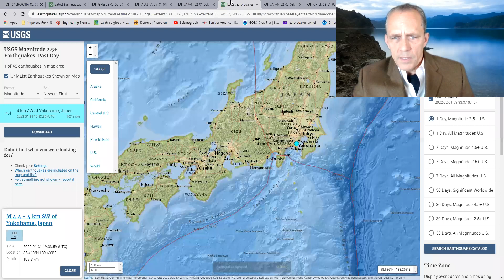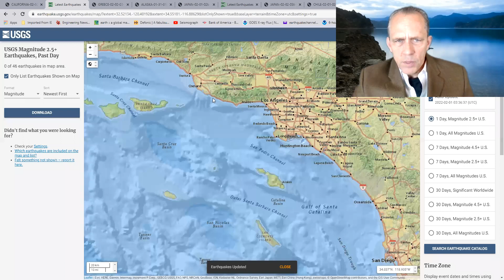NEW forecast model - Strong earthquake is possible near Los Angeles - 02/01 to 02/03